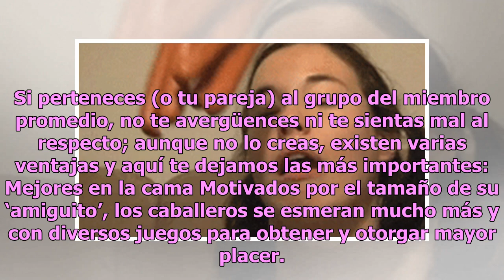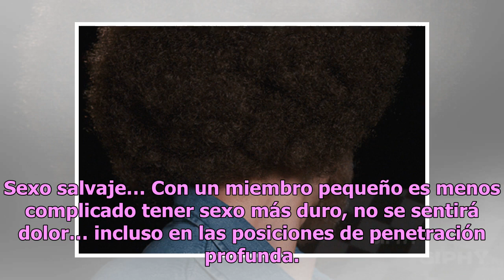Chiquito pero picoso: las ventajas de tenerlo pequeño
La sexualidad es uno de los temas más importantes para el ser humano y también uno de los más polémicos, pues en pleno siglo XXI continúan existiendo cientos de mitos en torno a esta. Quienes se ven más afectados por los mitos sexuales son los varones o al menos eso parece, pues muchos chistes y fra...